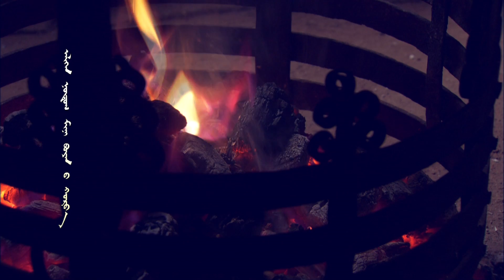Ордос хурим ТВ цуврал Киноны дуу элгэн нутаг унаган хайр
өвөрмонголын алтан аргамж соёл урлагийн компани  үйлдэсэн Ордос хурим ТВ цуврал Киноны  Энэ дуу бол  Миний  2012 оны  бүтээл,
This song is the theme of the film 《Wedding of Ordos》,My composer 's works,2012 Inner Mongolian, This film is about the life customs and traditional culture of Mongolians in Inner Mongolia, China，